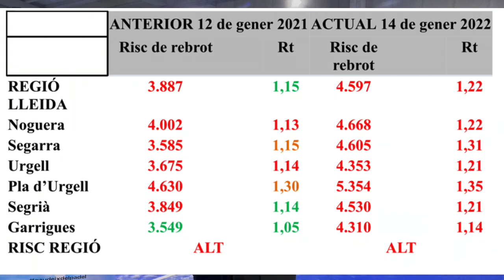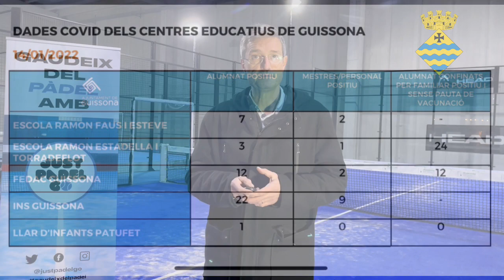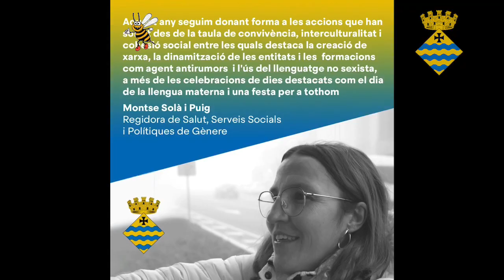Comunicat d'Alcaldia. 15 de gener de 2022